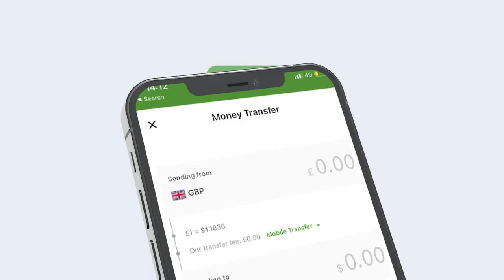Warka Saacadda Shabelle TV